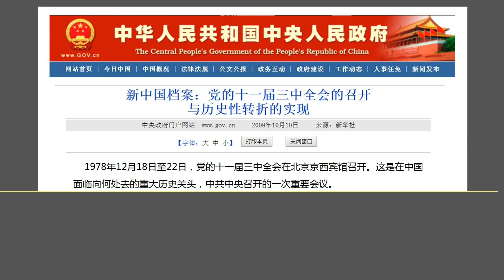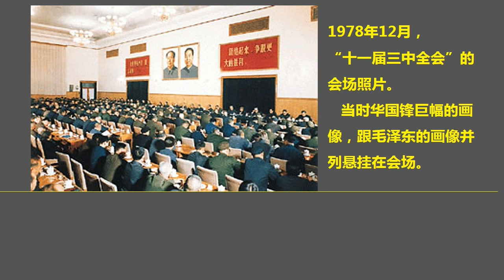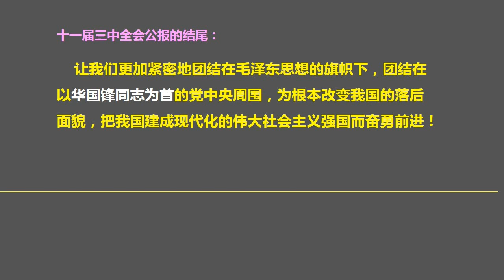2018，习近平的新时代大戏为何迟迟未能上演？（2018.2.19）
森哲深谈（330）： 2018，习近平的新时代大戏为何迟迟未能上演？